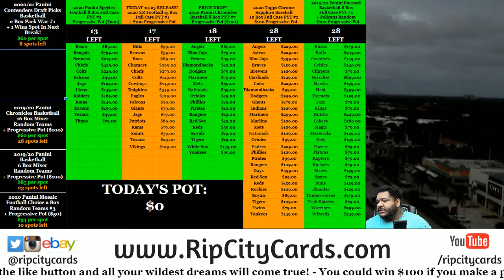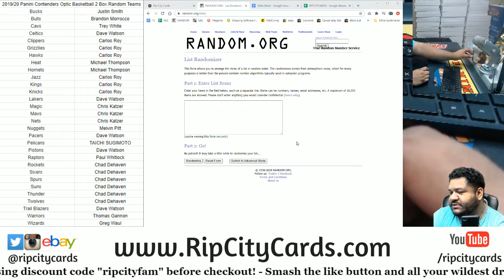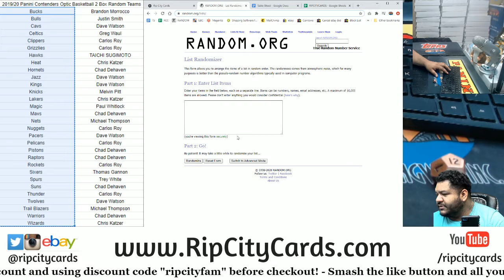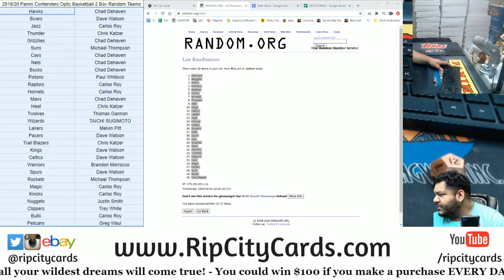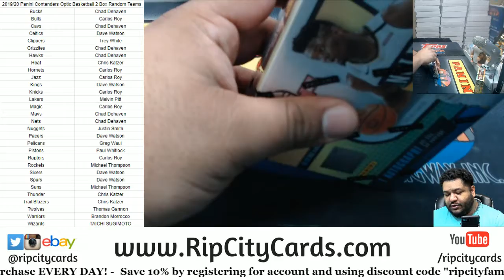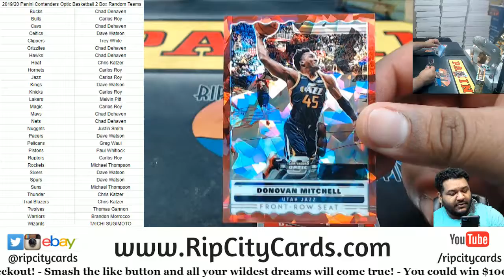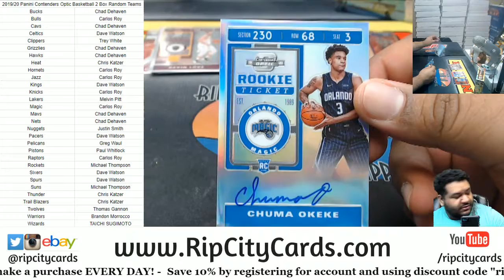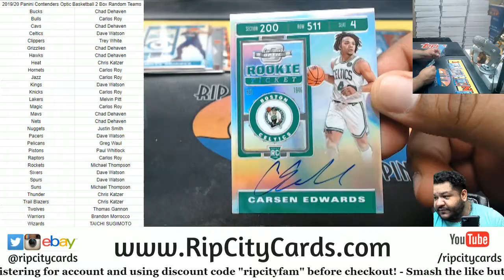2019/20 Panini Contenders Optic Basketball 2 Box Random Teams